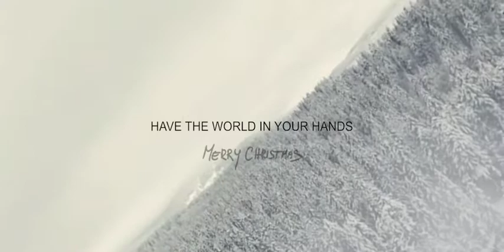STINAK | Merry Christmas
HAVE THE WORLD IN YOUR HANDS
Merry Christmas